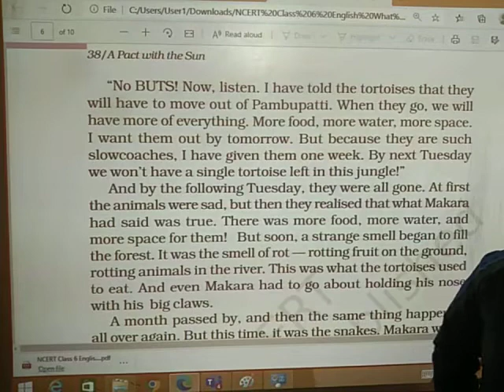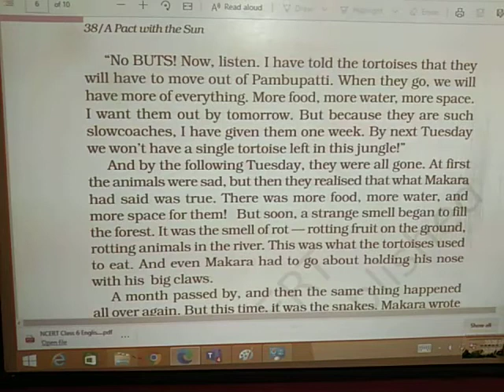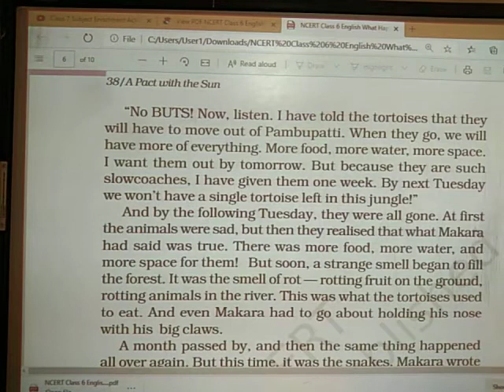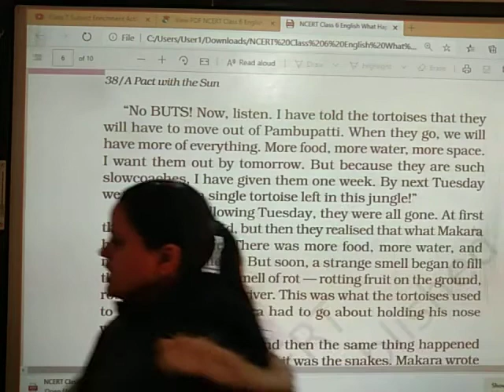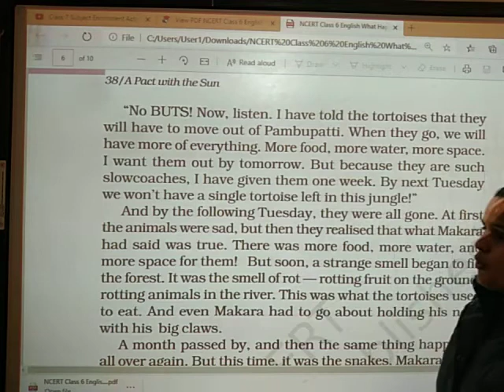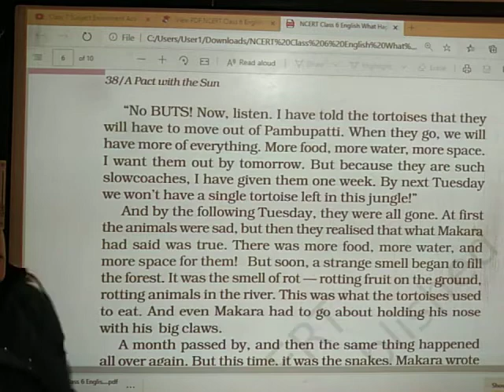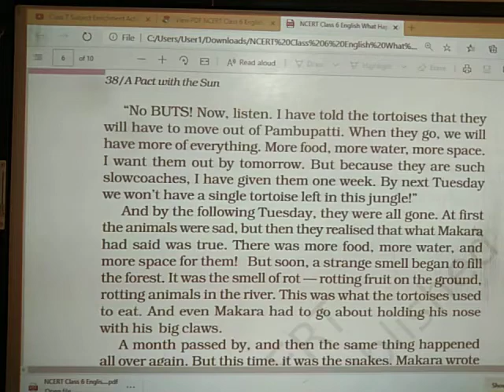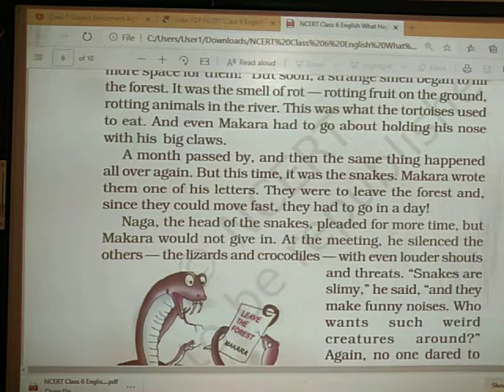Class 6 Chapter 9 What happened to the reptiles part 3